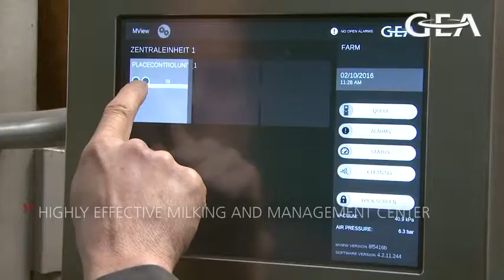GEA Dairy Farming Monobox Intuitive touchscreen operation